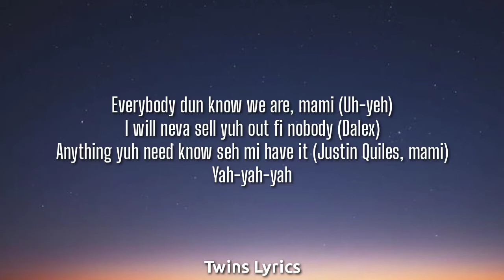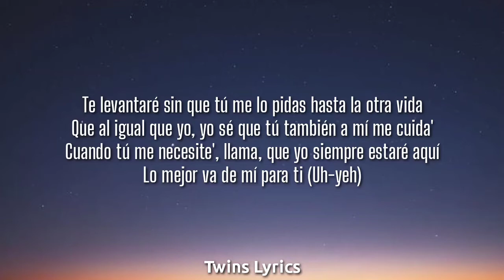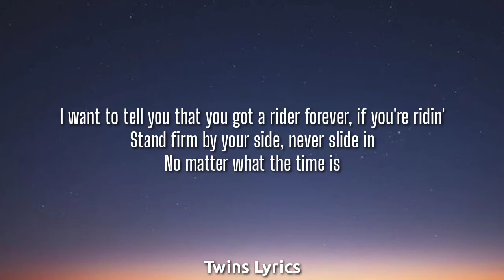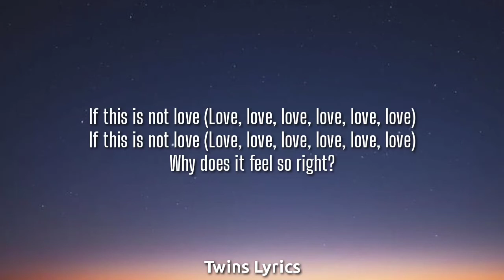Justin Quiles, Dalex & Konshens - Real (Lyrics) [from F9 - The Fast Saga Soundtrack]